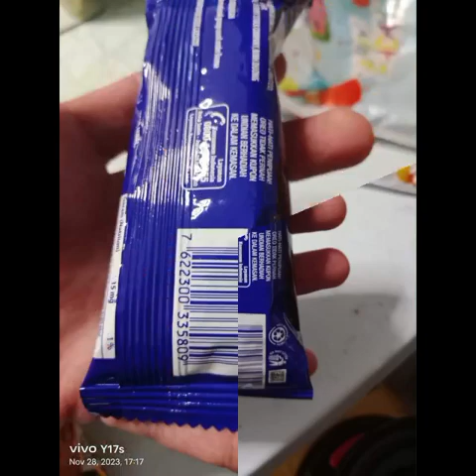Rated R Superstar🌟⭐Kurt Tay 28 November 2023(Tuesday)Dinner Photos Slideshow